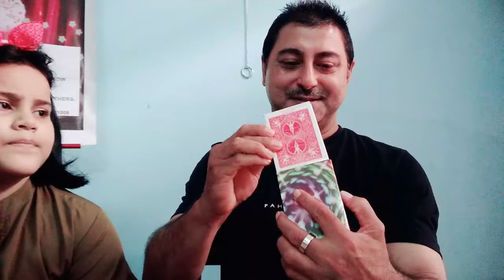September 16, 2020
Duo again # (F&D)💫♣️♥️♠️♦️